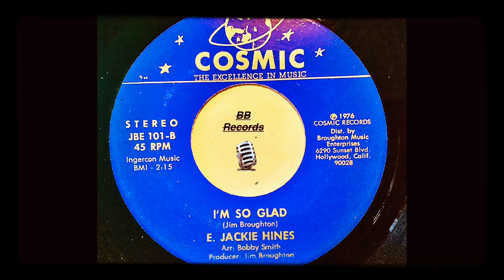E.Jackie Hines “ I’m So Glad” Cosmic Records